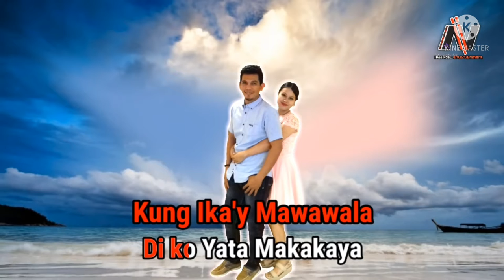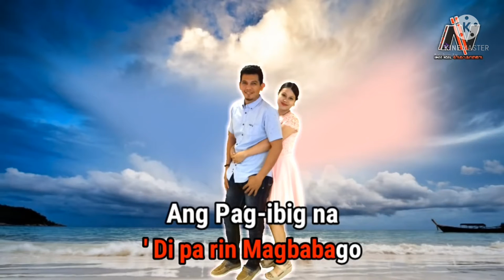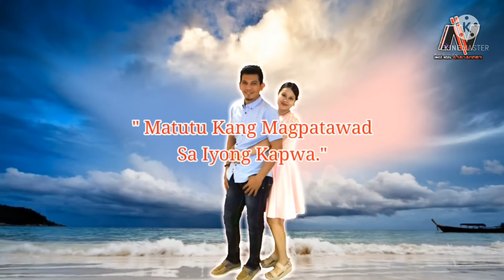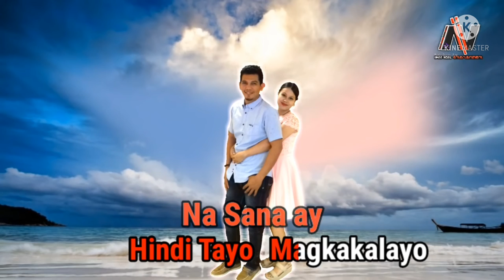ARAW AT GABI l KARAOKE 🎤 l DELMOR TV